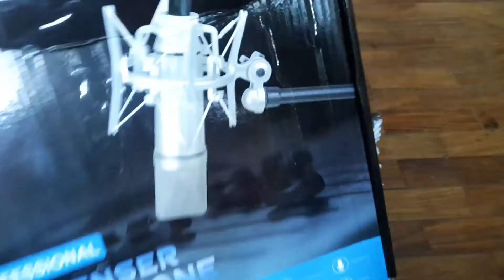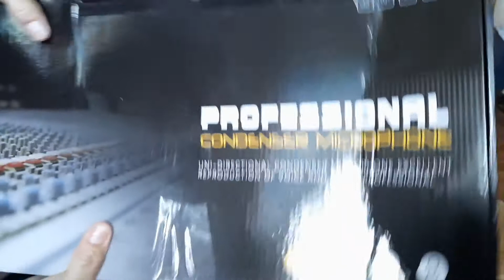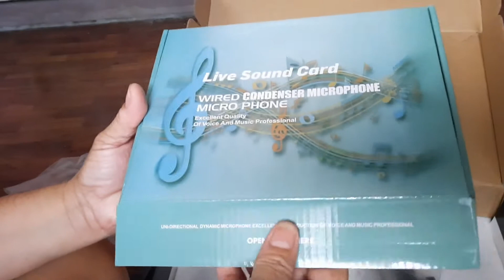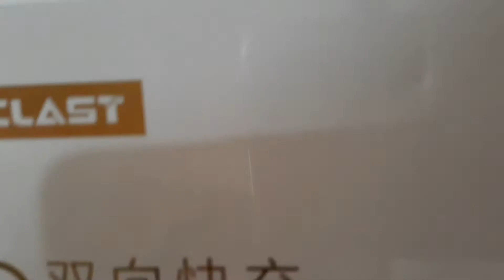First Premiere || F9/PWRBNK Sponsored by Rosalinda Rakoff || Naynay Aping